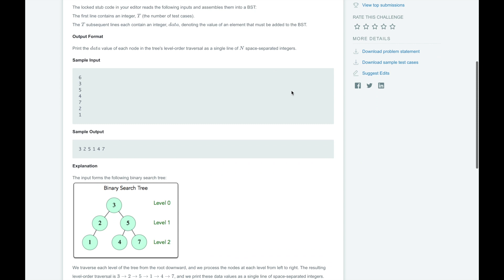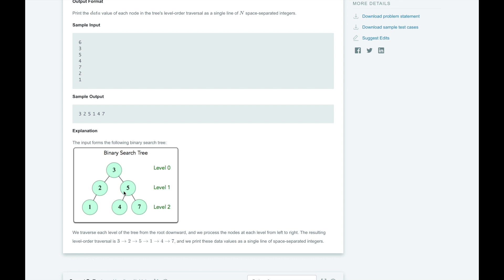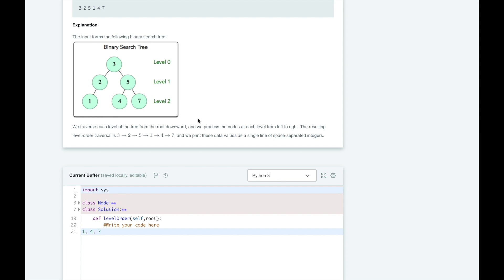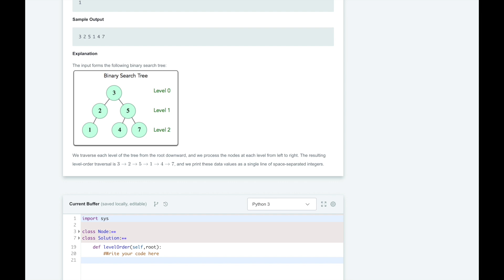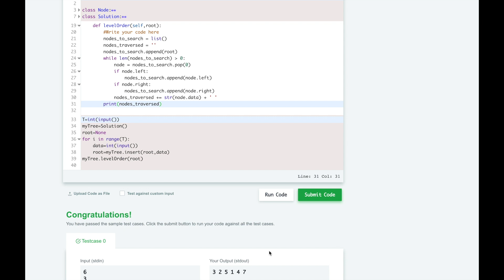HackerRank Day 23 Level-Order Traversal | Python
In this series, I will walk you through Hacker Rank’s 30 days of code challenge day by day.

In Day 23, we will learn about level order traversals of a binary search tree or depth first search in Python.

Please fill out this survey to help give me feedback on how to improve the channel.

Try solving it yourself!

Transcript

Today, we’re going to work with Binary Search Trees in more depth. We’re going to write an algorithm to do a level-order traversal of a binary tree. This is the underlying method of the famous breadth-first search algorithm.
A level-order traversal of a tree involves traversing or visiting each of the nodes on a tree in order by level. So the nodes will be visited in order of depth, the root node will be visited first, then its children will be visited, then its grand children will be visited, then its great-grandchildren and so on and so forth.
In our example tree below, that would mean visiting 3 first. Then visiting its children 2 and 5. And finally visiting its grand children 1, 4, and 7
What is important in breadth first search or a level order traversal is that we do not go from one level to another level without first exhausting all the nodes on the previous level. For instance we we should never visit 1, 4, or 7 before we we have visited all the nodes on the previous level.
Breadth First Search is useful when we are doing a nearest neighbor search. Imagine instead of numbers on our tree, we were searching city blocks. If we wanted to find the nearest gas station in a city on a grid pattern, we would want to use breadth first search to ensure that the first city block we get to with a gas station is also the closest gas station to us. So we start the search at our current block or the root of our tree. Then we search all our neighboring blocks, then their neighboring blocks, then their neighboring blocks and so on. If we find a gas station 4 blocks away, we will be able to say with confidence there is no closer gas station since by using Breadth-First Search we know we searched all the blocks 1, 2, and 3 away for gas stations and found none before searching blocks 4 away.
So how do we implement a level order traversal? HackerRank tells us a queue might be helpful. Why is that? If you need a refresher on queues vs stacks, you should rewatch my video on Day 18 of this series.
A queue is first in first out. We will leverage this to ensure the order in which we traverse nodes as we discover adjacencies. When we start at the root, we will look at its children and add them to the queue. We will traverse each node by popping it from the front of the queue and visiting it – so we pop 3 from the queue to look at it. We check to see if 3 has children and find 2 and 5. Our queue is now 2 and 5. Since 2 was added first, we will then pop it from the front of the queue to visit it and discover if it has children. It has a child “1” so we add it to the queue. Now our queue has 5 followed by 1. We will pop 5 from the queue and visit it to discover that it has 2 children “4”, and “7”. We will add those to the queue and now our queue has “1, 4, 7” which is the next level to traverse.
If we used a stack instead, we would have started the with just 3 in the stack. Then we would have popped it and found 2 and 5. We would have popped 5 from the top of the stack since it was added after 2, then added 4 and 7. So our stack would have 7 on top, then 4, then 2. We would have visited 7 then 4, then 2, then 1. That is the equivalent of a Depth First traversal or Depth First Search.
Let’s implement the levelOrder method. We’re continuing to use the node and tree code from yesterday so HackerRank will help us to initialize a tree and it will call levelOrder with the root of the tree.
We need to first initialize our queue. We will use a list in python as our working queue since we can append to the end of the list and pop from the beginning of the list to use it like a queue.
We will also make a string to keep track of which nodes we have traversed.
We will start off our queue with the root node we will traverse. In a disconnected graph or if you are searching multiple trees, you will seed your queue with all the roots at this point.
Then while, we the queue is not empty, or while we still have nodes to search, we will pop off the front node and traverse it. If it has children, we will add it to the queue. Then we will add it to the string of nodes we have searched that we will output in the end.
This loop will run while we continue to discover new nodes to visit until we have visited all connected nodes in the tree. Then we will exit and print the nodes we have visited.